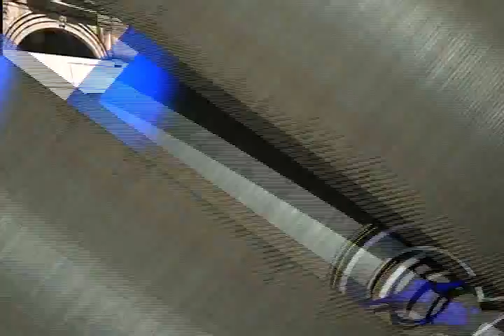Noticias de Michoacán, CuasarTv 1 de Octubre del 2013